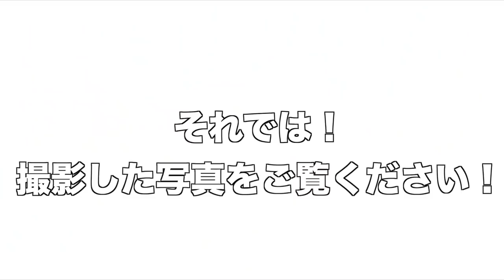【祝・七五三】ねねきき姉妹笑いっぱなしのスタジオ撮影 Japanese Funny Sisters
LOVST経堂店で七五三撮影してきました！
元気いっぱいに楽しく素敵な写真を撮ってもらい最高の思い出ができました。